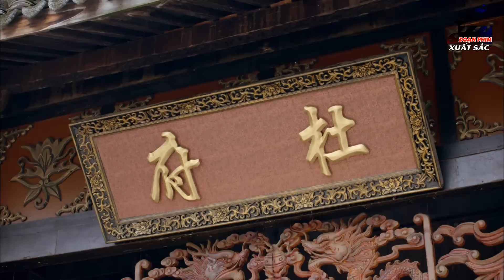Thiếu Gia Giang Hồ Dẫn Đàn Em Phản Công Cảnh Sát Khi Bị Phục Kích | Phim Hành Động Võ Thuật Hay Nhất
Bản Quyền Thuộc Về " Đoạn Phim Xuất Sắc " Vui Lòng Không Reup.
Kênh phim Trung Quốc "Đoạn Phim Xuất Sắc" là kênh Youtube chuyên cung cấp các bộ phim Trung Quốc hay nhất, được chọn lọc kỹ càng với chất lượng hình ảnh và âm thanh sắc nét. Kênh sở hữu kho phim đa dạng, phong phú, thuộc nhiều thể loại khác nhau như: phim cổ trang, phim hiện đại, phim tình cảm, phim hành động, phim hài, phim tâm lý, v.v. đáp ứng mọi nhu cầu giải trí của khán giả. Tất cả các phim đều được "Đoạn Phim Xuất Sắc" thuyết minh và độc quyền phát sóng.
501 SILVERSIDE RD STE 105.